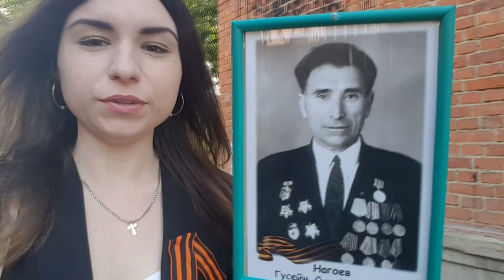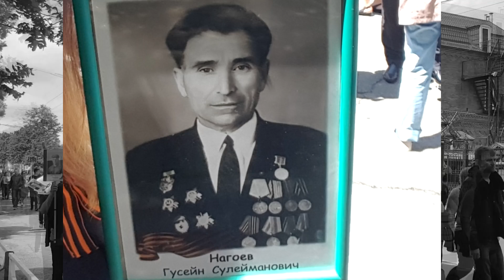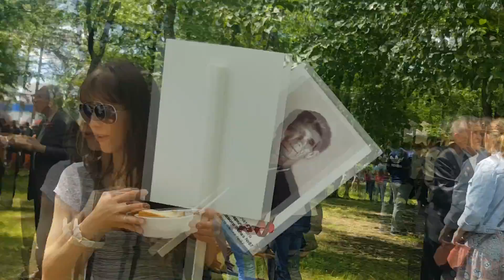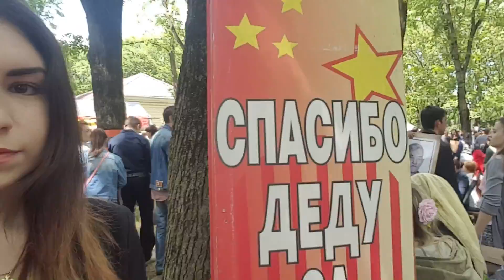EL DIA DE LA VICTORIA!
AQUI OS DEJO EL VIDEO DONDE MUESTRO COMO CELEBRAMOS ESA FECHA TAN ESPECIAL! OJALA QUE OS GUSTE
MI INSTAGRAM - ELENA_KAPLANOVNA